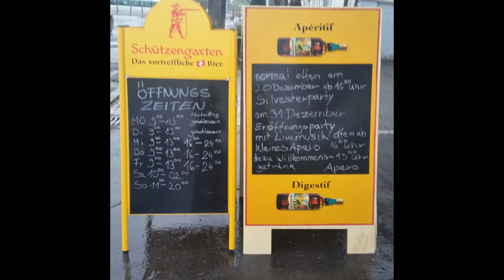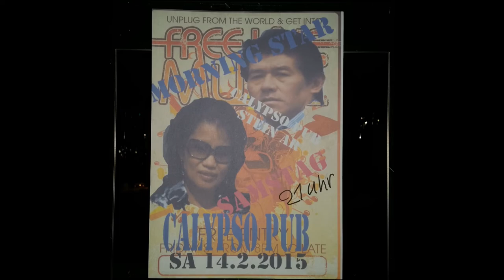Memory of My Calypso Pub & Restaurant in Stein, Switzerland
This video serves as a memory of my former pub and restaurant located in Stein, Appenzell, Switzerland.
In this restaurant, I usually make a monthly theme in which every customer should wear a proper costume. With the theme, comes also a corresponding drinks and food.
There are also prices to be won for the customers who have the best costume.
This bar is always almost full most of the time.